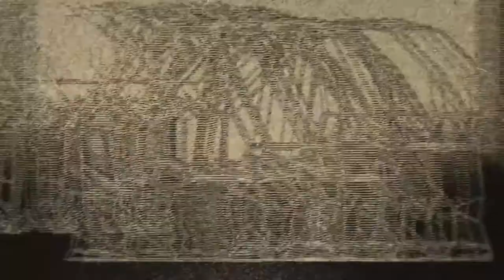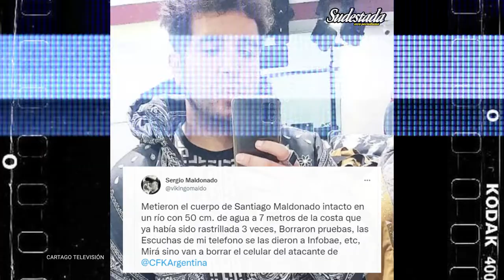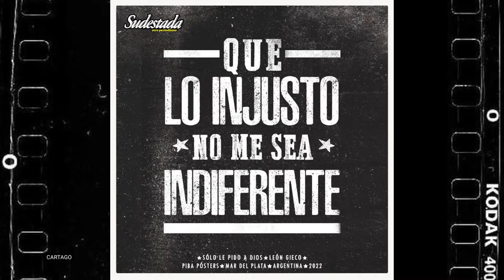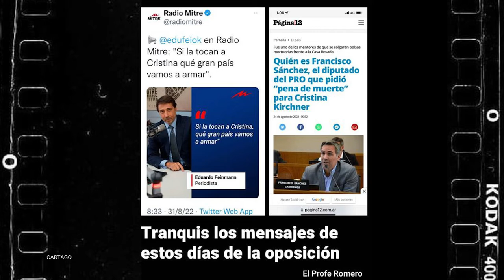Magnicidio frustrado contra Cristina: un análisis desde la Patagonia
Martes 12.30
Miércoles 11:30
Jueves 18:30
Viernes 15:30
Sábado 11:30
Domingo 23:30

La escalada derechista que se viene desenvolviendo desde el alegato del fiscal Luciani y su pedido de condenas a la vicepresidenta en ejercicio ha coronado en un magnicidio fallido. No por inesperado significa un hecho aislado. Lo investigado hasta ahora parece indicar que no se trata de “un loquito suelto”, sino de un neonazi integrado a un grupo en estado primitivo. Si se llegara a comprobar que se trata de una conspiración política (incluidos servicios y “fallas” de la custodia) la situación escalaría a niveles sin precedentes. Todo deberá ser investigado pero no hay dudas que no ha salido de un cielo sereno sino más bien de un presente borrascoso. Puede estar emparentado con atentados que han padecido varios referentes latinoamericanos.

El atentado magnicida contra Cristina Fernández en Argentina pone en alerta máxima a un país en un álgido momento político. La vicepresidenta, una lideresa con la mayor popularidad en la sociedad argentina en la última década, está siendo objetivo de una campaña política, judicial y mediática desde hace años, cuyo punto de inflexión es este intento de asesinato.